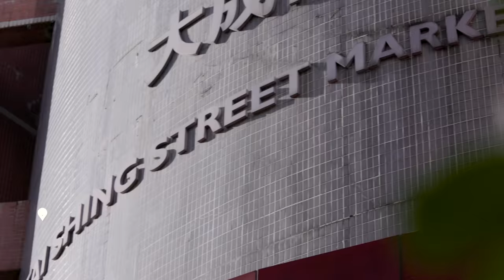Hong Kong Chefs' Playbook episode 2: Wong Tai Sin with Shane Osborn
Join Netflix celebrity chef, Shane Osborn from one-Michelin starred restaurant Arcane, on a journey of discovery about vegetarian dining and tea appreciation at the Chi Lin Nunnery and Nan Lian Garden in Wong Tai Sin. Indulge yourself in Hong Kong and its culinary extravaganza.